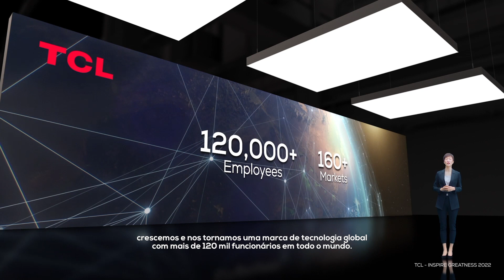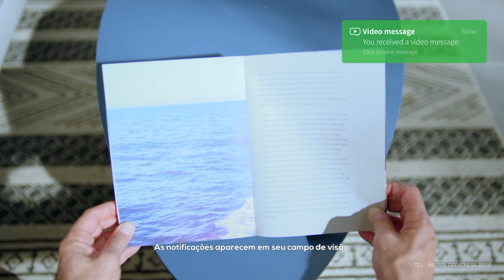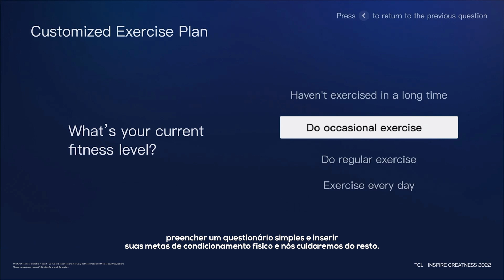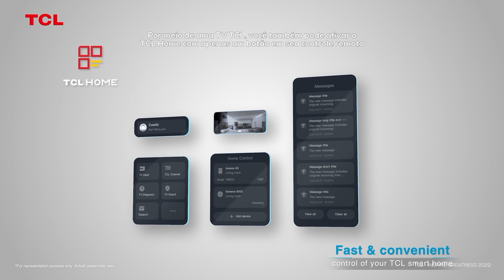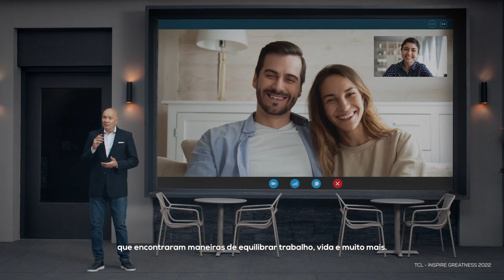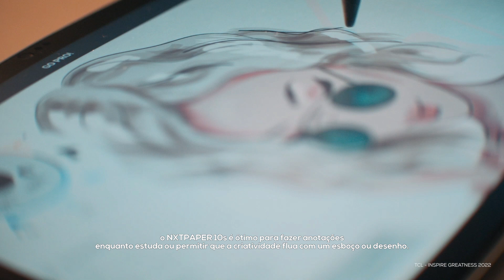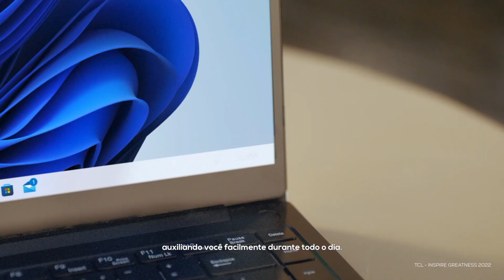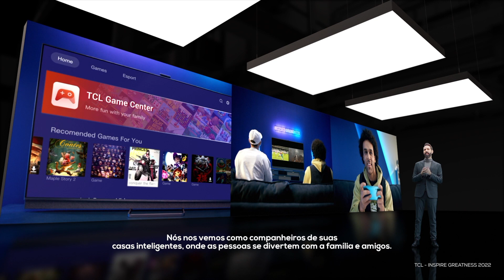CES 2022 - Inspire Greatness TCL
Direto de Las Vegas, você é meu convidado especial para conhecer um mundo novo e tudo o que a tecnologia TCL pode oferecer.
Seja bem-vindo à CES2022!